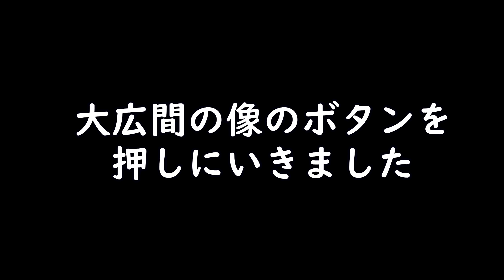【Atomic Heart】DLC1弾 #4 数の暴力が集結合体した巨大ロボがエグすぎました※日本語音声【ゲーム実況 】 アトミックハート